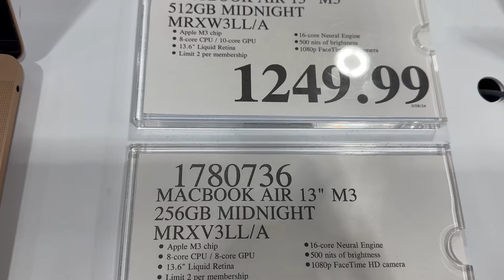చాలా Busy & Excitement తో గడిచిన week || Saukhyada Updates || Telugu Vlogs || Durga Yeramala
This is a DIML Vlog from @durgayeramala